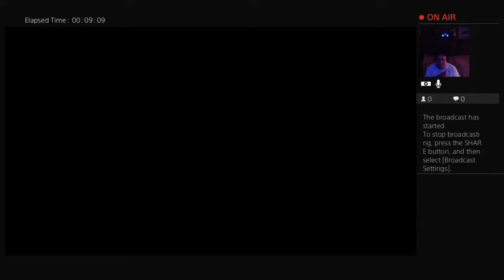"Hunkpapa Lakota Warriorz"